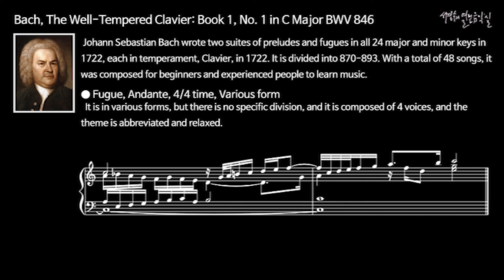Bach: The Well-Tempered Clavier: Book 1, No. 1 in C Major BWV 846-Fugue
Johann Sebastian Bach wrote two suites of preludes and fugues in all 24 major and minor keys in  1722, each in temperament, Clavier, in 1722. It is divided into 870-893. With a total of 48 songs, it was composed for beginners and experienced people to learn music.

● Fugue, Andante, 4/4 time, Various form
  It is an improvisational format and there is no specific frame, but it is composed of three types: Figuration, Figuration, and Invention, and it proceeds as an unfolding chord centering on the chord connection of the five voices. Also famous is Ave Maria, whose melody and lyrics were added to this song by Gounod (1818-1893).

바흐: 평균율 클라비어곡집 제1권-제1곡 다장조, 작품846
 요한 제바스티안 바흐는 1722년에 평균율 클라비어곡집 각각 모든 24개의 장조와 단조로 쓴 프렐류드와 푸가로 구성된 모음곡 두권은 각각 24곡으로 제1권은 24곡은 BWV 846-869와 제2권 24곡은 BWV 870-893으로 나뉜다. 전부 48곡으로 음악 학습을 초심자나 숙련된 사람을 위해 작곡하였다.

●푸가, 느리게, 4/4박자, 다양한 형식
다양한 형식이지만 일정한 구분은 없으며 4성부로 구성되며 주제를 축약하고 이완하며 진행된다.